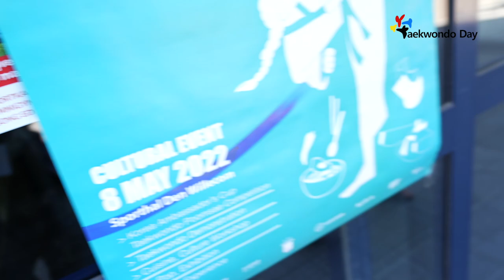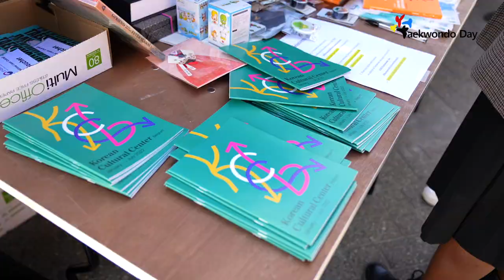[KCC Vlog📹] 🥋Taekwondo day - Edegem